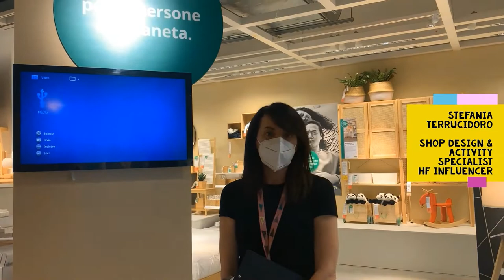Sustainability IKEA Ancona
Una breve presentazione del nostro impegno sulla sostenibilità